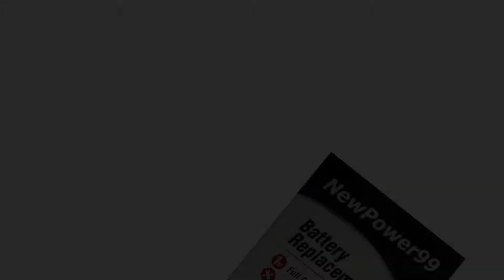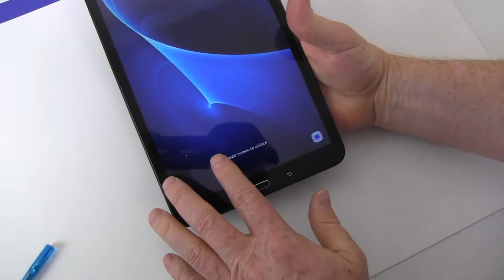How to Replace Your Samsung Galaxy Tab A 10.1 SM-P585M Battery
Complete Battery Replacement Kit from NewPower99.ca is available This video provides a step by step demonstration of the procedure for replacing the battery in your Samsung Galaxy Tab A 10.1 SM-P585M. The Installation kit contains a new high capacity battery, battery installation video, and necessary tools for battery replacement. Includes one year money back guarantee!